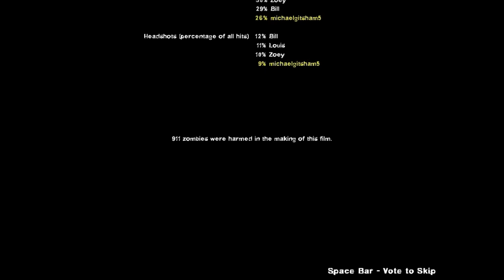LEFT 4 DEAD 2 EPIC FIGHT TO ESCAPE PART 5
LEFT 4 DEAD 2 EPIC FIGHT TO ESCAPE THE CITY PART 5
BE ADVISED TO ON THE LOOK OUT FOR THE NEXT SEASON OF LEFT 4 DEAD 2 GAME PLAY